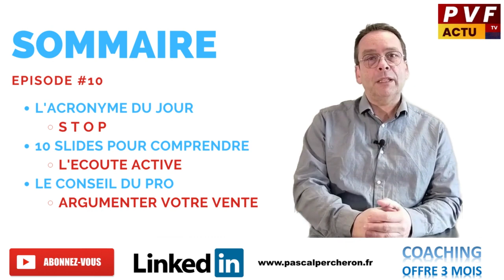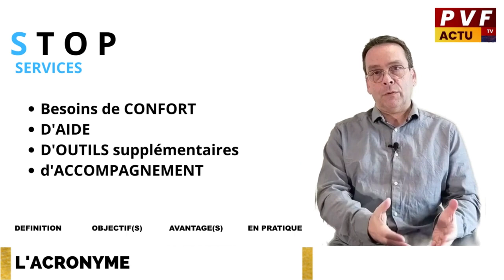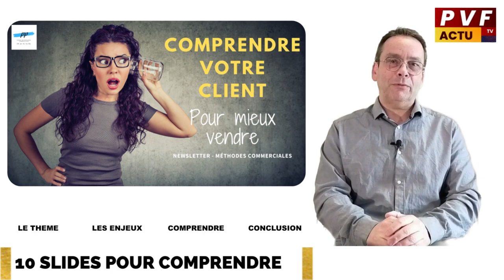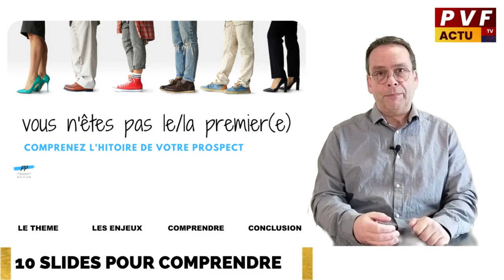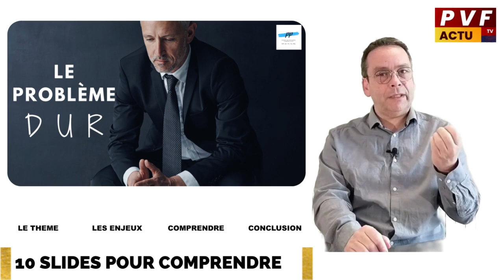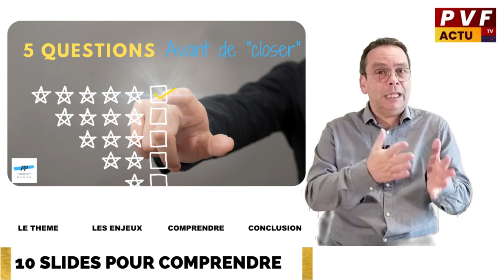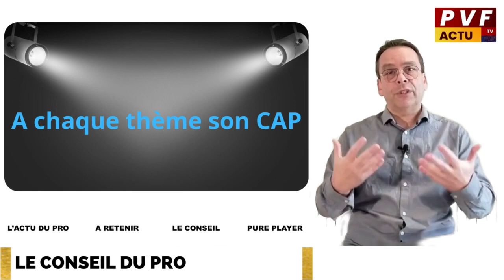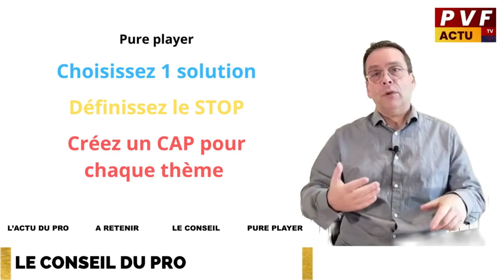PVF TV - #10 - L'Ecoute Active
PVF TV est la chaîne consacrée à
la PROSPECTION - la VENTE - la FIDELISATION CLIENT

Dans cet épisode, nous abordons 3 grands thèmes liés à l'écoute de vos clients.

A - La méthode STOP

Cet acronyme vous permet de d'identifier et de comprendre la problématique réelle de votre client.

Services
Temps
Organisation
Productivité

Ce sont les grands thèmes de problématiques vécues par vos clients.

B - l'Ecoute Active

Les 5 grandes étapes (et un peu plus) de l'écoute active.

A - Humilité et compréhension de l'historique
B - Tout comprendre de son prospect ou son client
C - Poser la bonne question
D - Le diagnostic commercial pour une dimension d'expert
E - Les  piliers de la découverte client
F - Le close client

C - Du STOP au CAP - Le Conseil du Pro

Comment argumenter précisément en fonction des attentes de votre prospect.

 Et pour plus d'informations et de conseils, je vous invite à suivre mon profil LinkedIn

Pour toute question ou information complémentaire, RDV sur mon site ;)

Amitiés,

Pascal Percheron
Expert en Méthodes Commerciales